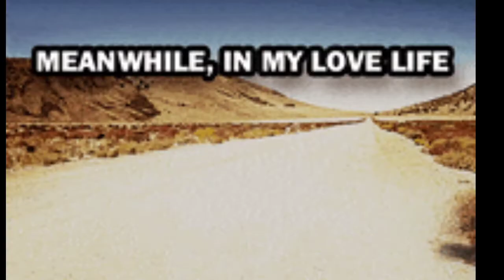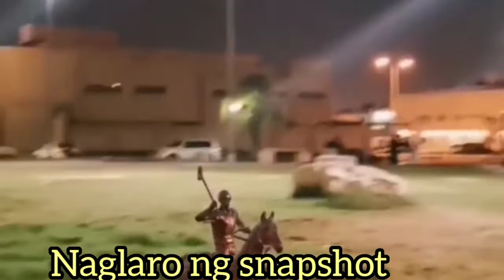Passing time in the park tara palipas tayo ng oras at maglaro // vlog //Michelle Monteiro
Magpalipas oras lamang tayo to mesmerized